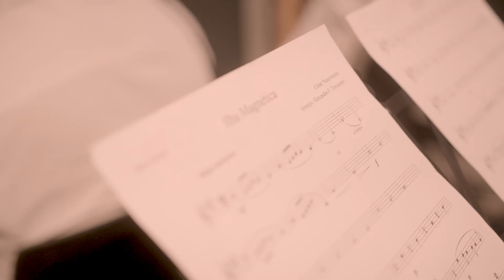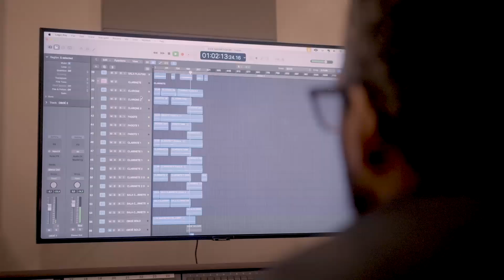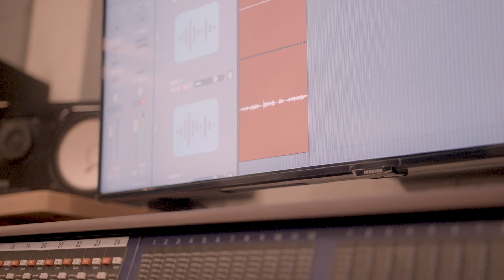Cultura em Pauta 30/08/2024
Assembleia Legislativa do Estado do Maranhão